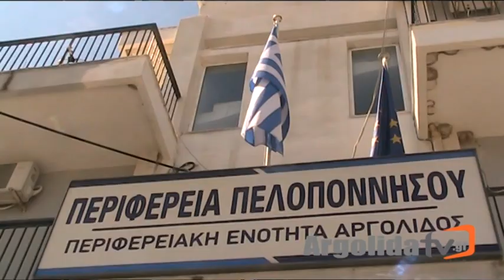ΓΙΑΝΝΗΣ ΜΑΛΤΕΖΟΣ 2 4 2020